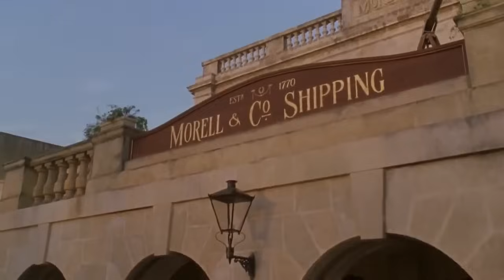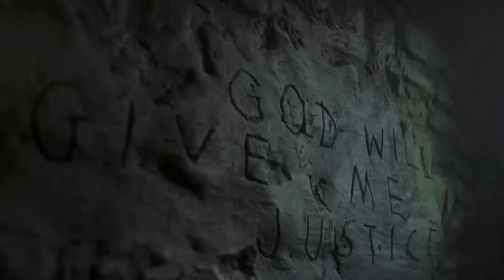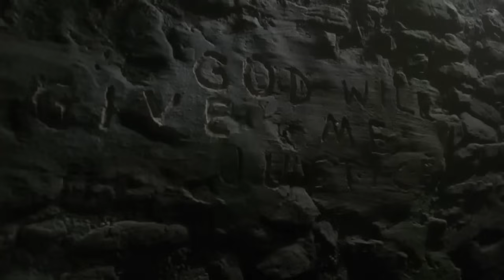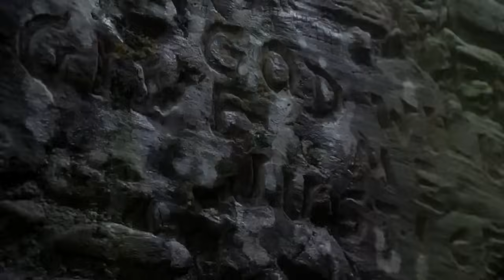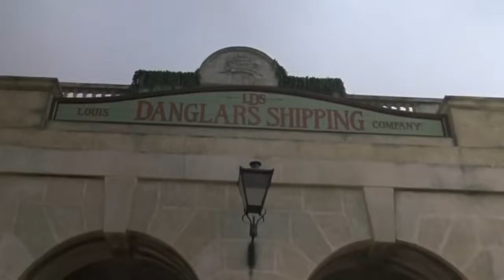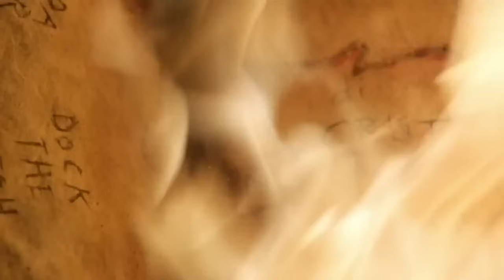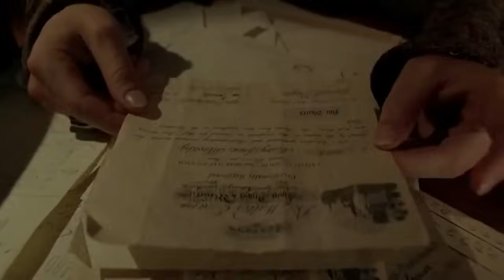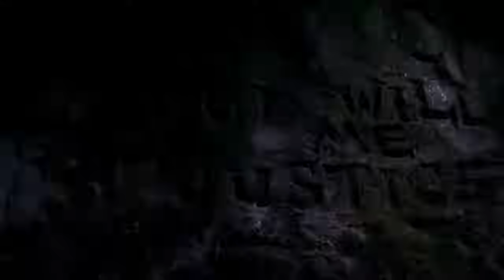La pelicula de aventura mas vista en HD películas completas en español latino